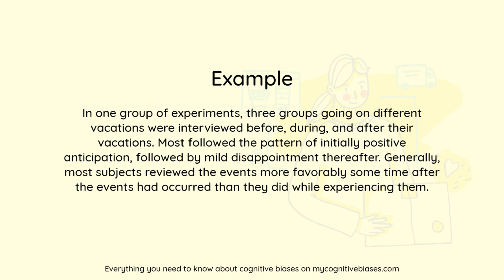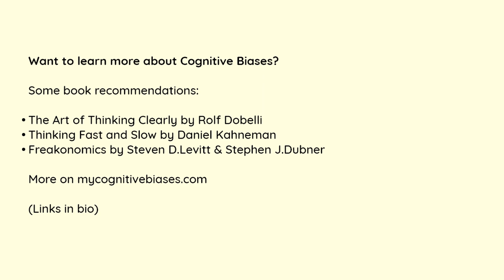What is Rosy Retrospection? [Definition and Example] - Understanding Cognitive Biases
Timestamps
Intro - 00:00
Definition - 00:02
Example - 00:21
Outro - 00:49

What is Rosy retrospection ?

Definition:
People sometimes judge the past disproportionately more positively than the present. The Romans occasionally referred to this phenomenon with the Latin phrase “memoria praeteritorum bonorum”, which translates into English roughly as the past is always well remembered”.

Example:
In one group of experiments, three groups going on different vacations were interviewed before, during, and after their vacations. Most followed the pattern of initially positive anticipation, followed by mild disappointment thereafter. Generally, most subjects reviewed the events more favorably some time after the events had occurred than they did while experiencing them.